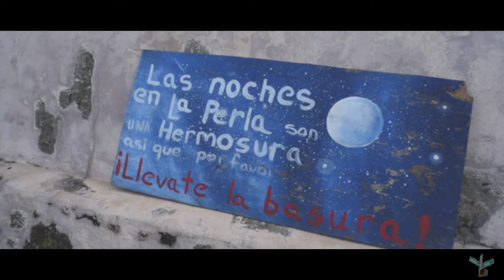REKS x ShortFYUZ - F.E.L.A. (FOR EVERYONE LOVE ALWAYS)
This video and song represent not only a tribute to Fela Kuti and the sound of the drum but also the incredible history of a people considered divided by land and language.  The truth is the divisions are only in our minds.  All throughout the Caribbean and the Americas, and truthfully on every continent, the impact of our vibrations exist and flourish.   Let us celebrate unity and love.  Let us celebrate the sound waves that make us smile, laugh, cry and remember.  For Everyone Love Always.

Marble Ave Films is an unstoppable movement.  Watch the ascension.  The ancestors rejoice.